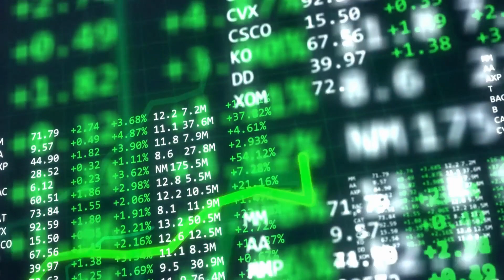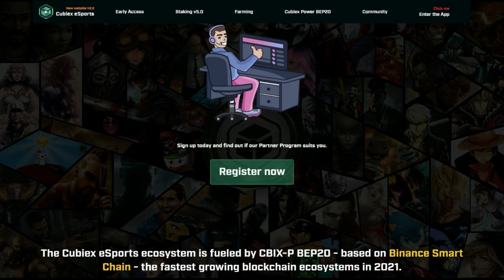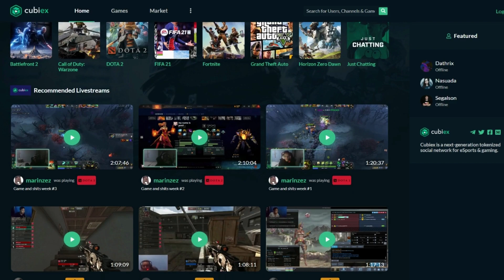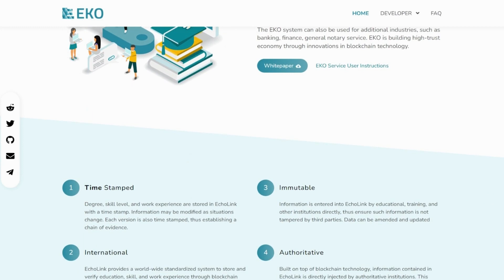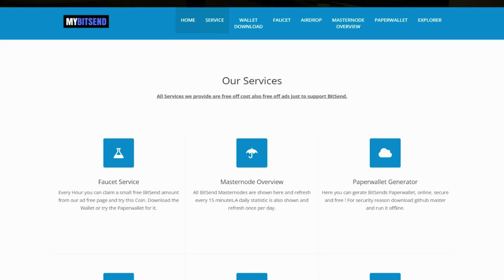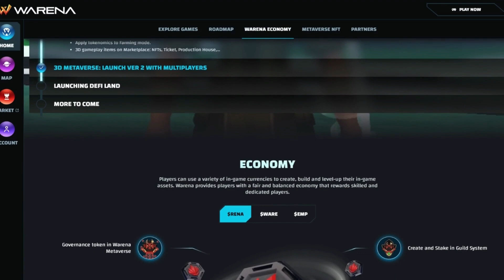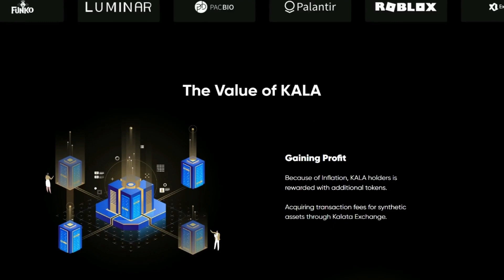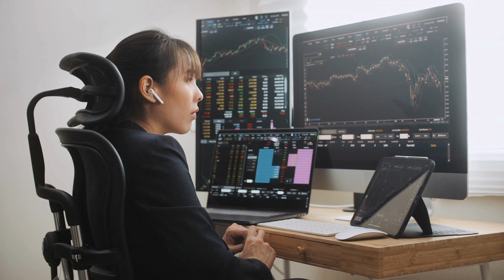Crypto Investing Made Easy: Discover the 5 Best Coins for Your Portfolio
In this exciting video, titled "Crypto Investing Made Easy: Discover the 5 Best Coins for Your Portfolio," we dive deep into the world of cryptocurrency to help you build a winning investment strategy.

Are you ready to unlock the potential of crypto and take control of your financial future? Look no further! Our expert team has done extensive research and analysis to bring you the top 5 coins that can supercharge your portfolio.

We understand that navigating the vast landscape of crypto investments can be overwhelming, with thousands of coins to choose from. That's why we've carefully selected the 5 best coins that have shown strong growth potential, backed by solid fundamentals and promising technologies.

Remember, the key to successful investing is knowledge, and our channel is dedicated to equipping you with the knowledge you need to make informed decisions.

Thank you so much for your support and don't forget to smash up the like button if you like my content.

I am attaching a link for your use, perhaps you will find something useful there
( There is an exchange, a clothing store with crypto, a tax calculator, courses, etc).

Recommended Videos 💲💲💲
- ( The 5 Best Crypto to Buy and Hold | Don't Miss Out!
- ( Top 5 Must-Have Crypto for Your Investment Portfolio )
- ( Crypto Alert!! These 5 Coins Are Making Waves and You Don't Want to Miss Out!
- ( The 5 Hottest Crypto Picks to Invest Now and Potentially Make You Millions )
- ( 5 Altcoins You Should Buy Before They Explode )
- ( Top 5 Crypto You Can't Afford to Miss On )
- ( The Best 5 Crypto Investments for New Investors )
- ( 5 Crypto with Massive Growth Potential )
- ( Investing in Crypto? Don't Miss These 5 Promising Coins )
- ( Top 5 Altcoins to Buy for the Next Bull Run )
- ( Investing in Crypto: Top 5 Coins for Maximum Profit )
- ( 5 Hidden Crypto | That Could Skyrocket )
- ( Best 5 Crypto to Invest in for Long-Term Gains )
- ( 5 Revolutionary Crypto That Will Take Over the Market )
- ( 5 Underrated Crypto Set to Explode )
- ( The Future of Crypto: Top 5 Coins to Invest )
- ( 5 Crypto You Can't Afford to Ignore )
- ( The Top 5 Crypto Picks for Maximum ROI )
- ( 5 Explosive Crypto That Will Change the Game )
- ( The 5 Crypto That Could Change Your Life )
- ( Ready to Invest? These 5 Cryptos Could Be Your Golden Ticket )
- ( Building Wealth with Crypto: 5 Coins to Add to Your Portfolio )
- ( Ride the Wave of Success: Top 5 Crypto Picks )
- ( Discover the Next Big Thing: 5 Crypto to Watch )
- ( The Top 5 Crypto You've Never Heard Of | Until Now!
- ( Smart Crypto Investing: 5 Coins You Need to Invest )